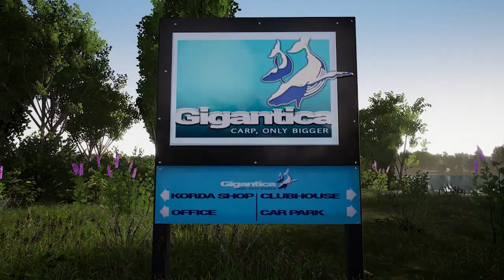FISHING SIM WORLD - Gameplay Trailer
Experience the latest gameplay for one of the most authentic fishing simulator games ever!

Fishing Sim World puts you in the heart of freshwater fishing on some of the most beautiful lakes imaginable. With dynamic weather, a multitude of fish, and countless ways to catch them, every fishing trip is a unique experience.

Compete with your friends and competitors from around the world to land the ultimate catch!

Fishing Sim World will be available September 18th for PC, PS4, and Xbox One.